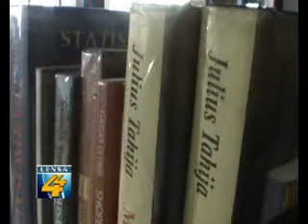BULAN BUKU 2012 - LENSA 44 ADiTv.flv